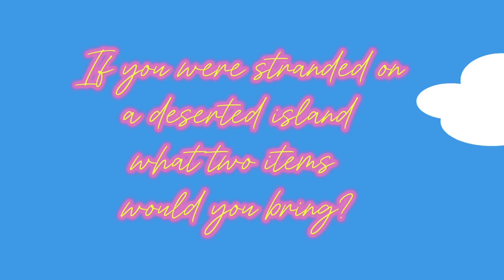Daily with Kailey - Vlog 21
sorry for the  delay (sports and school have been getting to me) BUTT WE BACK